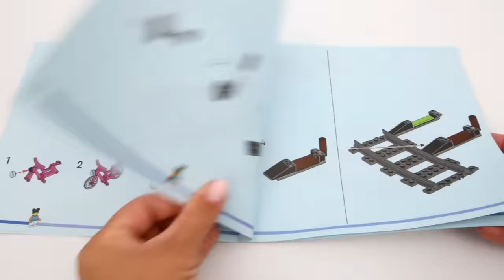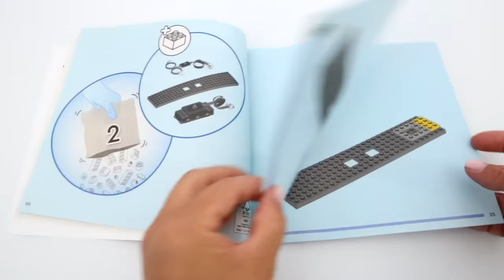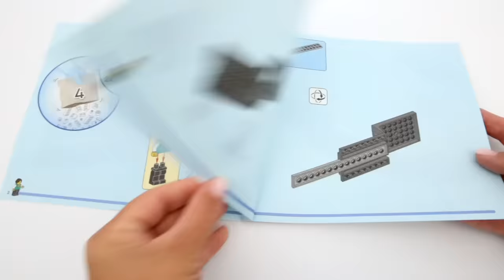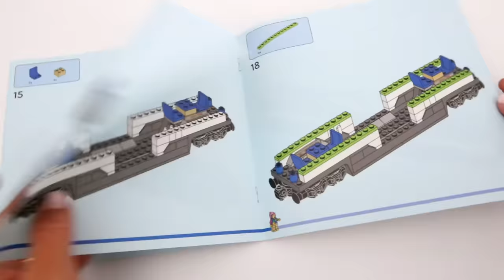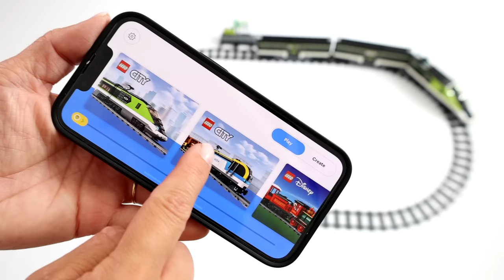LEGO City 60337 Express Passenger Train Speed Build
In today's video you can see how Lego City 60337 Express Passenger Train is built. You can have a close look up on this set before adding it to your collection.

Lego City 60337 Express Passenger Train info:
¬ Theme: City
¬ Subtheme: Trains
¬ Year relased: 2022
¬ Number of pieces: 764
¬ Minifigures: 6